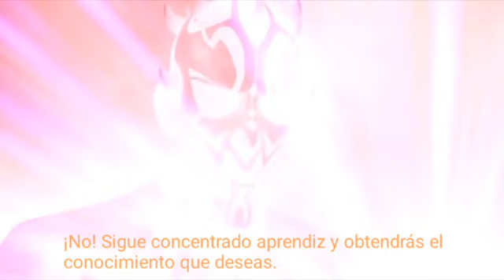Maul y Ezra abren los holocrones - Star Wars Rebels- Sub Español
3x02 "Holocrons of fate" "Holocrones del destino"
Perdón si tarde. Fueron días muy cansados.
Espero que mañana pueda subir un nuevo video del episodio "The Antilles extraction"